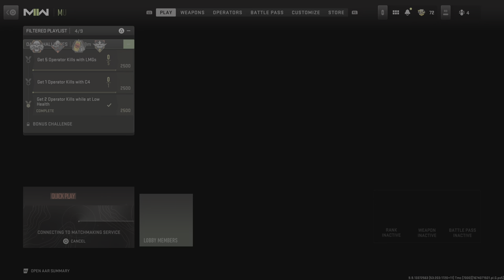Started the day off with a win TDM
Passing time for this Eagles vs Giants game